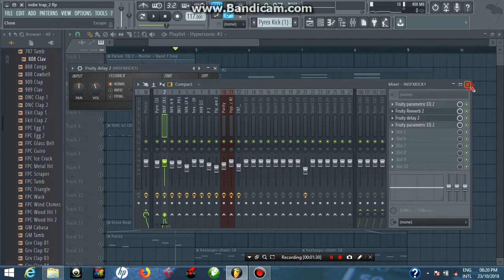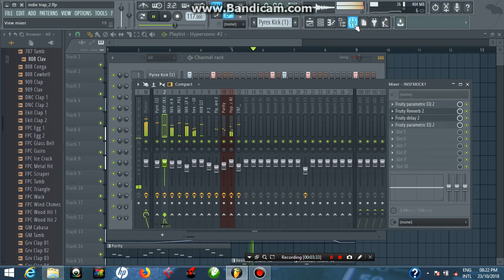Making A Simple Afro Trap Beat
Channel Updated everyday...

thank you FL Studio
thank you IMAGELINE